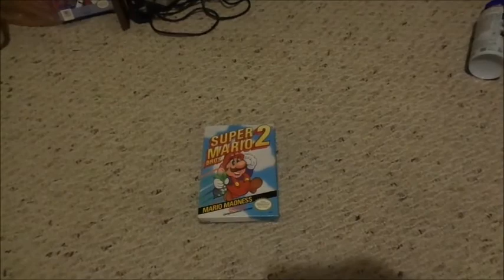Let's Play Super Mario Brothers 2 (NES)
Of the NES Mario Trilogy many consider this to be the bastard of the three. But that's not a bad thing. This week we play Super Mario Brothers 2!